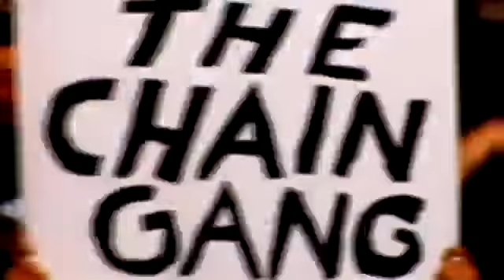wwe john cena theme song titantron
John cenaaaaaaa like no vidio novo inscreva - se no canal curtir os vídeos